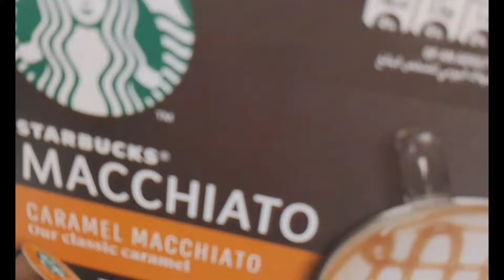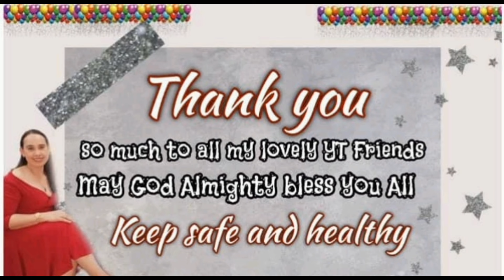MY KIND OF HEALTHY BREAKFAST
My kind of healthty breakfast for this amazing day .